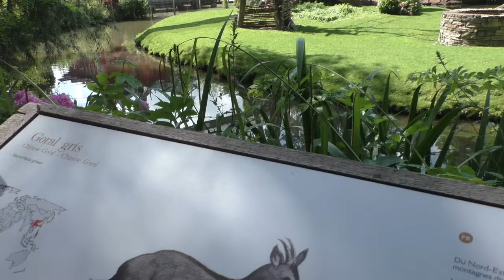Pairi Daiza, zomer 2020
Ook in de zomer van 2020 waren we in Pairi Daiza terug te vinden, en we namen deze beelden mee terug naar huis. Jullie kijken met ons mee?